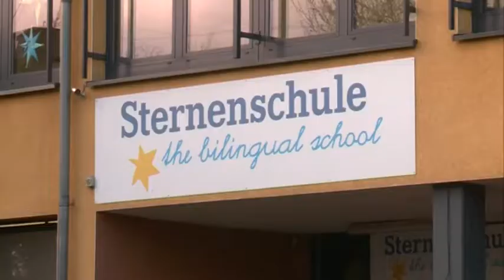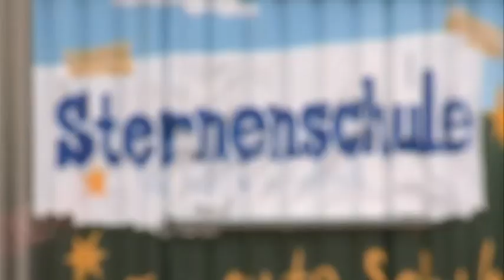STUDIO 47 .live | LANDTAGSABGEORDNETE SARAH PHILIPP ZU GAST AN DER STERNENSCHULE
Was verdient eine Landtagsabgeordnete? Wie viele Mitglieder sitzen im Landtag? Diese und viele weitere Fragen beantwortete Landtagsabgeordnete Sarah Philipp den Schülern der Sternenschule.